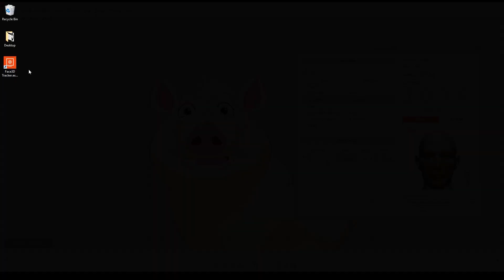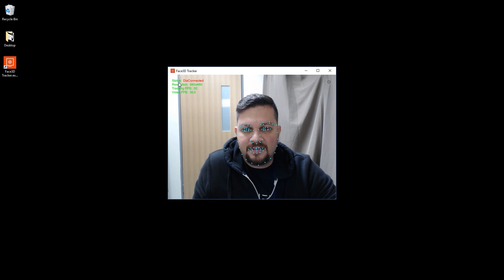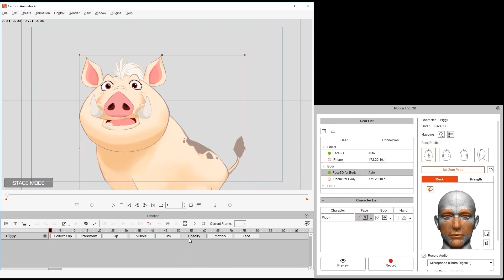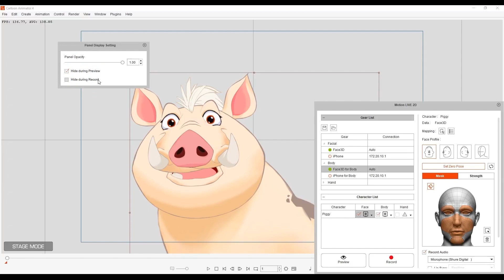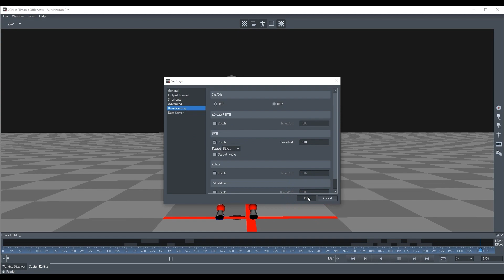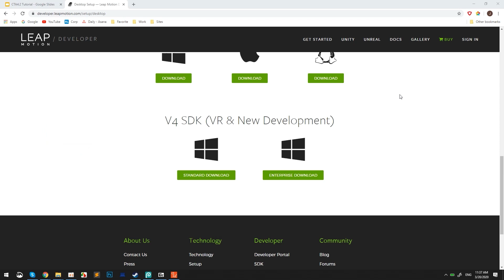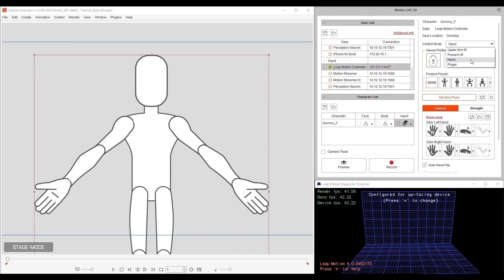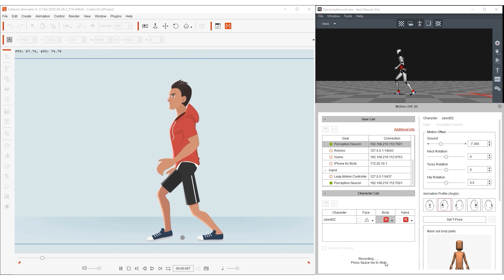Cartoon Animator 4 Tutorial - Getting Started with 2D Mocap Animation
Know More about:
CTA 2D Mocap (Purchased separately)
(CTA 4 + Motion LIVE 2D + Webcam Facial Mocap)
(Leap Motion Controller & Perception Neuron)

If you're interested in getting a quick look at how to get started with 2D motion capture in Cartoon Animator 4, then this is the video for you!  Here you'll learn all about the basic settings for connecting and previewing for face, body, and hand capture.
This tutorial is intended to give you an overview of how easy it is to get set up and get started with you previews.

0:18 Connecting Face Profiles
3:32 Connecting Body Profiles
5:25 Connecting Hand Profiles